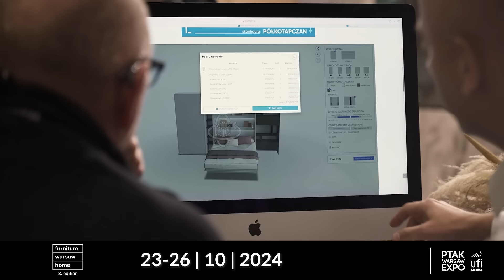Furniture Warsaw Home 2024 ENG | Ptak Warsaw Expo